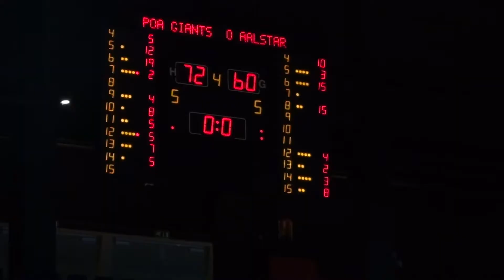Final Four D-League halve finale Antwerp Giants-Okapi Aalst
de eerste helve finale van de dag werd gewonnen door de spelers van Antwerp Giants. Nu maandag 9 april mogen zij de finale spelen tegen Mons